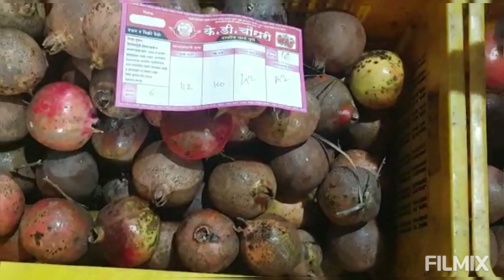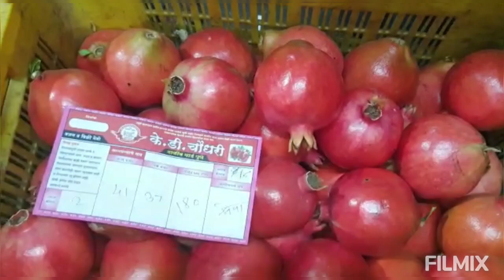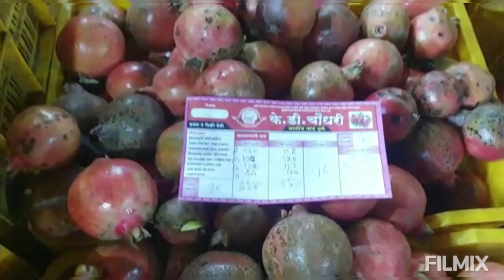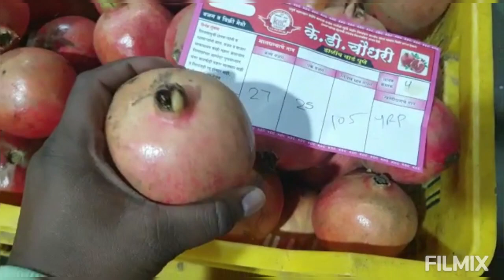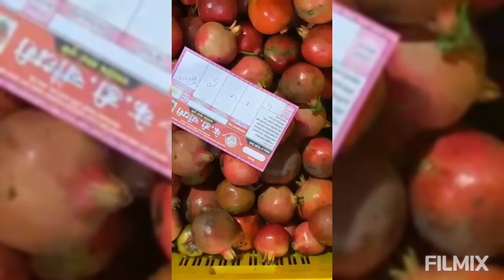K D Choudhari Dalimb Yard Auction - दिनांक ०४/११/२०२२ शुक्रवार डाळिंब मालाचा लिलाव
आज दिनांक ०४/११/२०२२ वार शुक्रवार रोजीचा डाळिंब मालाचा खुला लिलाव
लिलावाची वेळ सकाळी 5:40